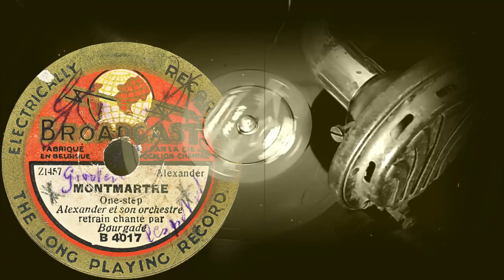MONTMARTRE - Alexander et son orchestre, refrain chanté par Bourgade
MONTMARTRE
One-step
Alexander et son orchestre
refrain chanté par
Bourgade
Оцифровка грампластинки
BROADCAST (UK) выпущена до 1934 года
Сделано в Бельгии - Fabriqué en Belgique
Выходные данные: B4017 Z1457
Гравировка: 1457F
Скорость: 78 об/мин
Размер: 20 см (8")
Марка BROADCAST существовала с 1927 по 1934 год. Выпускалась компанией Vocalion Gramophone Co Ltd. Основные издания выпускались на территории Великобритании. Однако, в моей коллекции значительная часть грампластинок была произведена в Бельгии.
Технически эти грампластинки несколько отличаются от своих классических шеллачных собратьев. Производитель уменьшил глубину дорожки и интервал между дорожками, чтобы разместить на маленькой пластинке длинную фонограмму. Также уменьшен размер этикетки. В результате удалось разместить на одной стороне фонограмму, близкую по длительности к обычной грампластинке размером 25 сантиметров (10 дюймов).